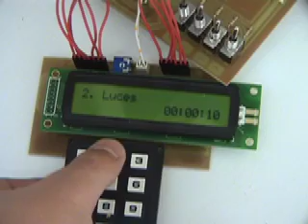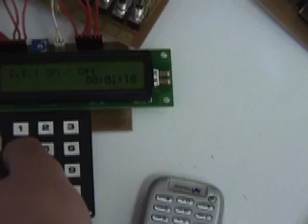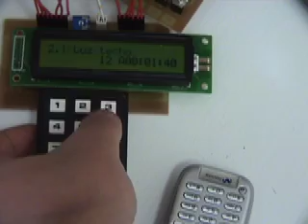iRoom Intelligent Room Prototype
Primera version funcional del iRoom v0.25